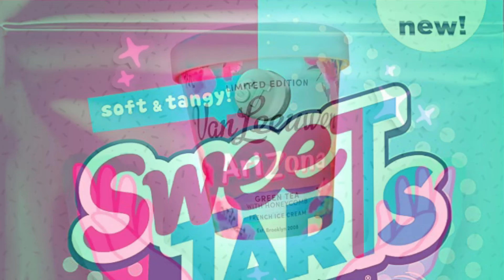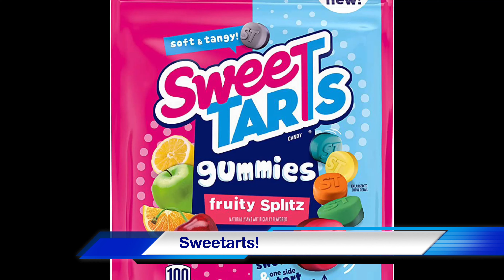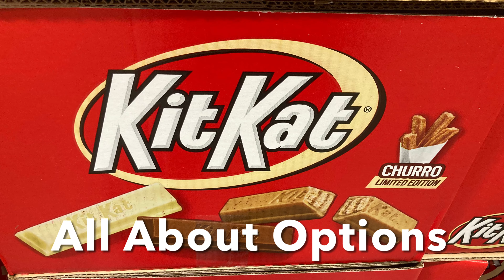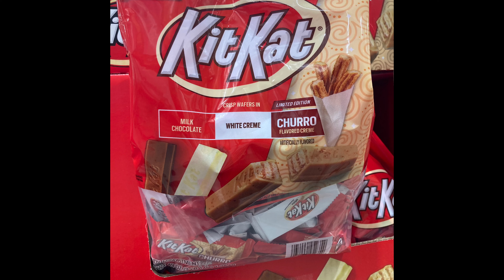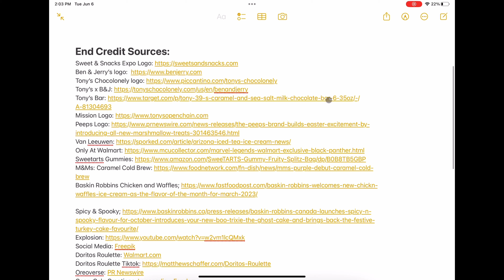Food News The Sweets & Snacks Expo 2023 Part 1 The Trends of 2023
In this special two part episode of Food News, Carlos, aka Oreo Boy, talks about the four trends that were announced before the Sweets and Snacks Expo, as well as some products that fall under each different trend.